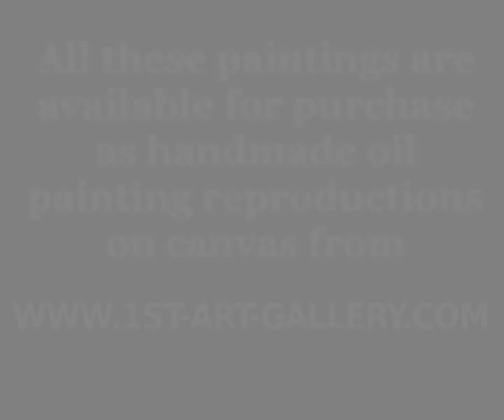The Complete Works of Mattia Preti